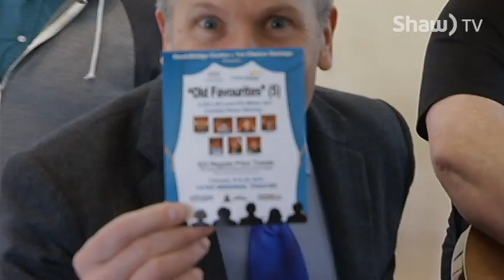"Old Favourites" - Music and Comedy Revue Fundraiser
Old Favourites features familiar old and new faces from New West Theatre performing hits from the 50's,60's and 70's to help raise funds for the Nord-Bridge Seniors Centre.